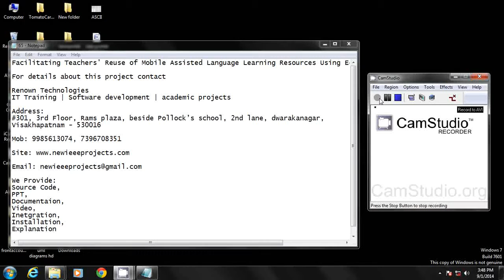Facilitating Teachers' Reuse of Mobile Assisted Language | IEEE | IEEE projects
Mobile assisted language learning (MALL) and open access repositories for language learning resources are both topics that have attracted the interest of researchers and practitioners in technology enhanced learning (TeL). Yet, there is limited experimental evidence about possible factors that can influence and potentially enhance reuse of MALL resources stored in open access repositories. In this paper the Mobile2Learn Framework is proposed, which aims at supporting sharing and reuse of MALL resources within the context of MALL courses development. Moreover, a quantitative analysis of the reuse of MALL resources developed with the proposed Mobile2Learn Framework is conducted. The results of this analysis provided with evidence that completeness of metadata fields related with educational objectives based on Common European Framework of Reference for Languages (CEFR) can strongly influence reuse taking place among Mobile2Learn Framework users.
Published in:
Learning Technologies, IEEE Transactions on  (Volume:7 ,  Issue: 1 )
Date of Publication:
Jan.-March 2014

Page(s):
    6 - 16
ISSN :
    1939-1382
INSPEC Accession Number:
    14284185
DOI:
    10.1109/TLT.2013.39

Date of Publication :
    23 December 2013
Date of Current Version :
    09 May 2014
Issue Date :
    Jan.-March 2014
    IEEE Computer Society
Publisher:
    IEEE